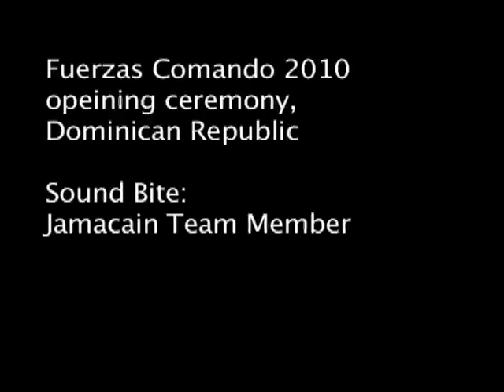Fuerzas Comando 2010 - Opening Ceremony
Opening ceremonies of the Fuerzas Comando 2010 in the host country of the Dominican Republic. Includes a soundbite from a Jamaican competitor. Produced by Maj. Christian Patterson. Provided by U.S. Special Operations Command South.